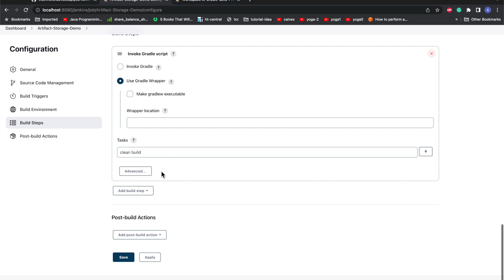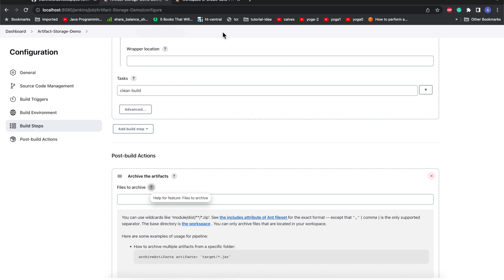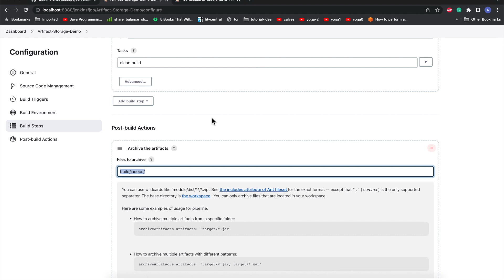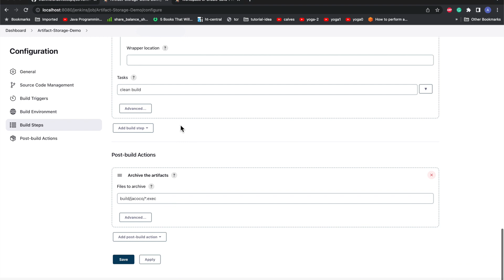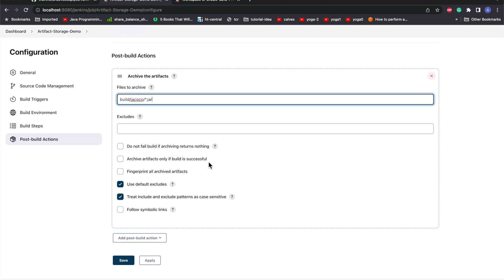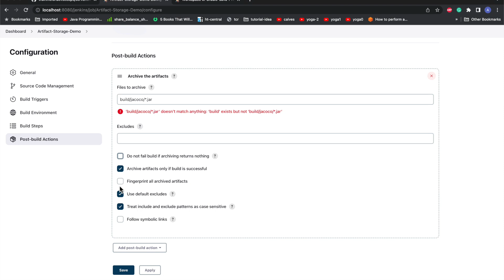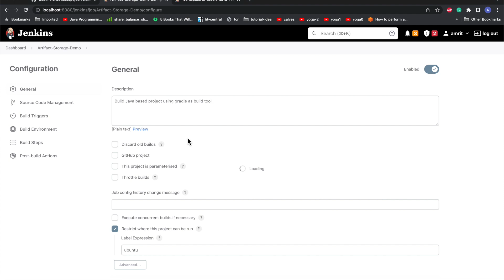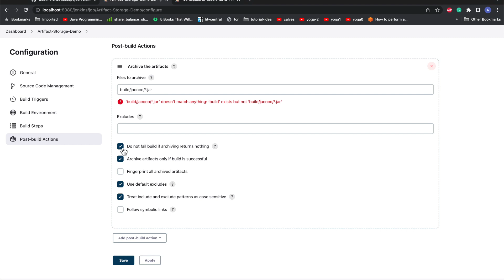DevOps Jenkins Tutorial: How to Store Artifacts with Every Build/Job Run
Learn how to store artifacts generated from your Jenkins builds or jobs for easy access and future use. This tutorial covers setting up artifact archiving in Jenkins, managing build outputs, and best practices for artifact storage in your CI/CD pipeline.

✅ What are build artifacts?
✅ How to configure Jenkins to archive artifacts
✅ Using Jenkins Post-build Actions for artifact storage
✅ Managing artifacts for multiple builds
✅ Practical examples and tips
✅ Best practices in DevOps for artifact management

By the end, you’ll be able to confidently set up artifact storage for your Jenkins jobs to improve your build pipeline efficiency.